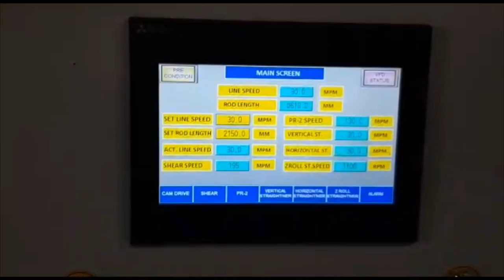Bright bar Machines & Automations/high speed combined drawing machine and bar to bar peeling machine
Mr. Vikram Panchal (MD)
Mr. Loveleen Panchal (Tech. Director)
Mr. Sachin Panchal (Director)

Corporate Office:
50A/26, Industrial Area, N.I.T.,
Faridabad – 121001
Haryana

Works:
Plot No-23/25, 60 ft road,
PO. Pali Sohna Road,
Village Nagla Gujran
Faridabad – 121004 (H.R.)